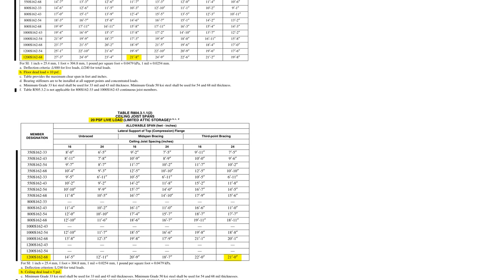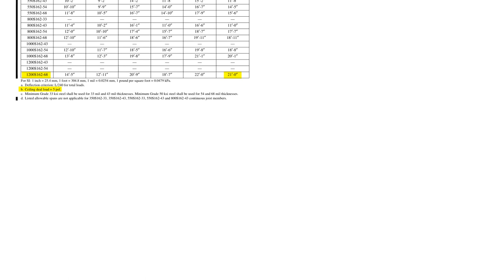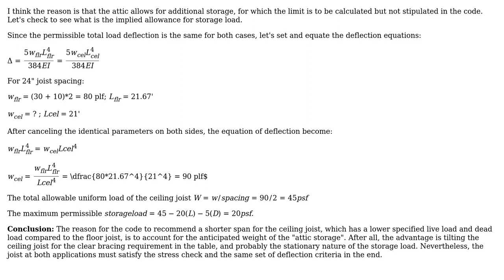Why does the IRC think ceiling joists are weaker than floor joists?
With thanks & praise to God, and with thanks to the many people who have made this project possible! | Content (except music & images) licensed under CC BY-SA | Music | Images & others | With thanks to user useless_peta user useless_peta user r13 and the Stack Exchange Network Trademarks are property of their respective owners. You are responsible for your own actions.